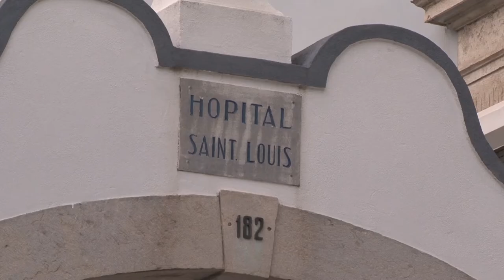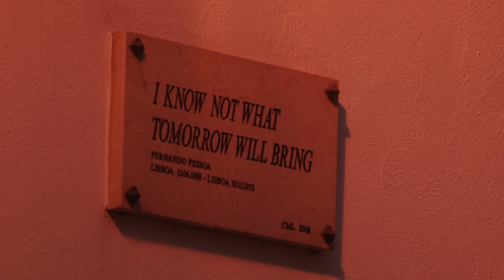Pessoa / Lisboa. Escena 25. I KNOW NOT WHAT TOMORROW WILL BRING. Hospital de S. Luiz dos Franceses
Escena 25, "I know not what tomorrow will bring" del documental "Pessoa / Lisboa", enmarcado dentro de la exposición homónima sobre Fernando Pessoa que acogió el Círculo de Bellas Artes a finales de 2016 y principios de 2017. Con guion y dirección de Alberto Ruiz de Samaniego y José Manuel Mouriño, esta película explora los principales lugares del escritor portugués en la ciudad de Lisboa, confrontando distintas citas extraídas de su obra con veintidós emplazamientos de la capital lusa.

Estos lugares son en su mayoría viviendas en las que el poeta habitó durante distintas épocas, aunque también incluyen otros lugares ligados a su escritura como la Rua dos Douradores, el restaurante Martinho da Arcada, la popular Baixa lisboeta… Él, al fin y al cabo, dejó constancia en prácticamente toda su producción literaria de la conmoción que sentía por los lugares de su devenir cotidiano en una ciudad que no abandonó jamás.

¿El viejo sin interés de los botines sucios que se cruzaba conmigo a las nueve y media de la mañana? ¿El vendedor de lotería cojo que me daba la lata inútilmente? ¿El viejo orondo y colorado, con su puro, en la puerta del estanco? ¿El pálido dueño del estanco? ¿Qué se hizo de todos esos que, por haberlos visto y haberlos vuelto a ver, han sido parte de mi vida? Mañana yo también me sumiré en la Rua da Prata, en la Rua dos Douradores, en la Rua dos Fanqueiros. Mañana yo también –el alma que siente y que piensa, el universo que soy para mí–, mañana yo también seré el que dejó de pasar por esas calles, el que otros vagamente evocarán con un «¿qué habrá sido de él?» Y todo cuanto hago, todo cuanto siento, todo cuanto vivo, no será más que un transeúnte menos en la cotidianidad callejera de una ciudad cualquiera.

Ficha artística
Dirección: Alberto Ruiz de Samaniego y José Manuel Mouriño
Guion: Juan Barja, Alberto Ruiz de Samaniego y José Manuel Mouriño
Coordinación: Laura Manzano
Montaje: Alberto Ruiz de Samaniego y José Manuel Mouriño
Locución: Ana Zugasti y Pablo Guerrero
Banda Sonora: Grupo Ocnos. Ana Zugasti (violonchelo y voz), Miguel Copón (guitarras, guitarra midi, teclados, percusión, efectos, voz, composición, arreglos y grabación), Rodrigo Juez (piano) y Sofía Ramos (voz)
Producción: Miguel Copón para RZ100arte
Animación: Carlos Lago